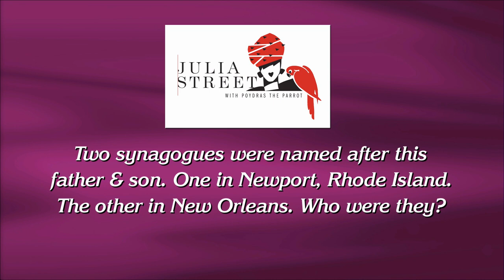Steppin' Out - April 19th, 2019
Host Peggy Scott Laborde welcomes Poppy Tooker, Alan Smason and Gwen Thompkins, host of the WWNO program, "Music Inside Out." Also featured is bandleader/pianist Lars Edgran. Performing on the program is pianist John "Papa" Gros. Kathleen Edmundson discusses the upcoming Piano Night concert.